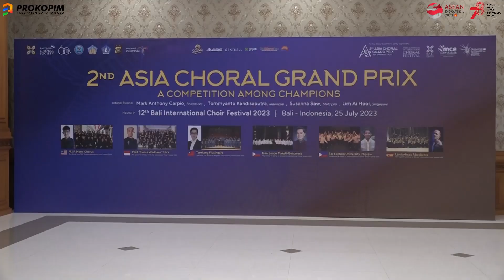26 JULI 2023 BUPATI HADIRI BALI INTERNATIONAL CHOIR FESTIVAL KE 12 TAHUN 2023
BALI – Berikan dukungan penuh kepada Kontingen "Sonus Gratia" Paduan Suara Mahakam Ulu (Mahulu) Bupati Mahakam Ulu (Mahulu) Bonifasius Belawan Geh S.H., M.E. didampingi Sekretaris Daerah  (Sekda) Dr. Stephanus Madang, S.Sos., M.M., Ketua Dharma Wanita Persatuan (DWP) Mahulu Marite Devung, S.Kep., Ners. saksikan paduan suara Mahulu berkompetisi pada Bali International Choir Festival (BICF) ke-12. Rabu (26/07/23).